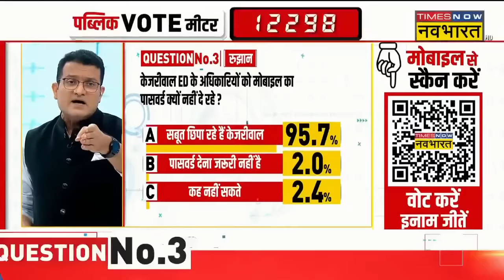Desh Ka Mood Meter : Arvind Kejriwal को लेकर Dr. Syed Rizwan Ahmed और Aqueel Khan के बीच तीखी बहस!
Desh Ka Mood Meter : Delhi के सीएम Arvind Kejriwal की रिमांड मामले पर Court सुनवाई पूरी कर ली है. आपको बता दें कि कोर्ट ने इस मामले में अपना फैसला सुना दिया है. कोर्ट ने अरविंद केजरीवाल की रिमांड को एक अप्रैल तक के लिए बढ़ा दिया है. इसी मुद्दे पर बहस के दौरान Dr. Syed Rizwan Ahmed और .Aqueel Khan आपस में भिड़ गए. देखिए पूरी बहस